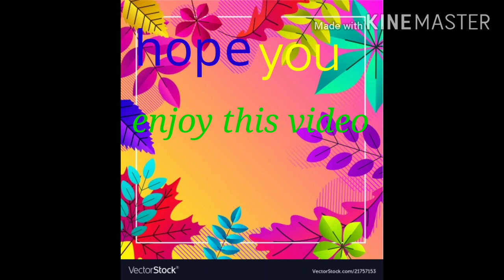10 cutest and beautiful photos of Nancy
Just for fun and enjoyment.